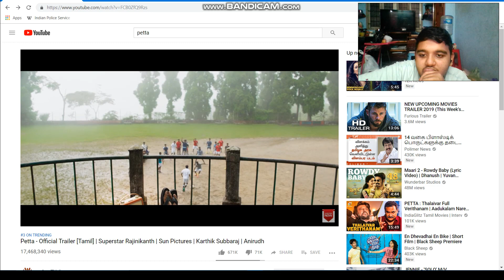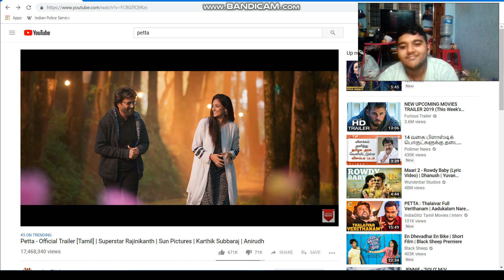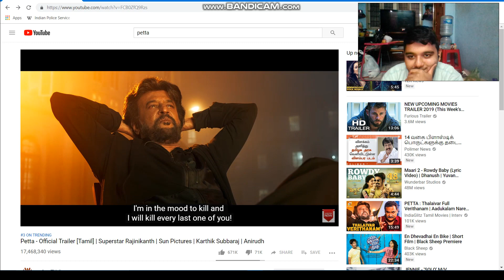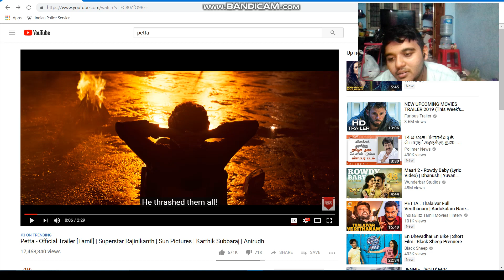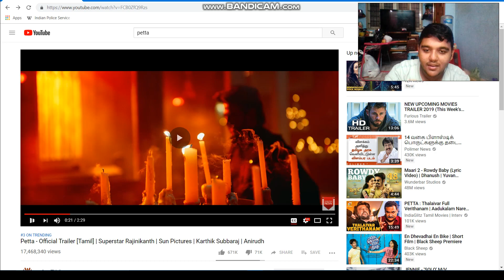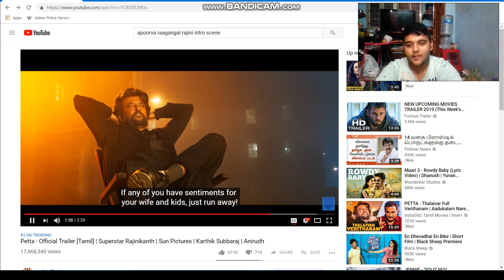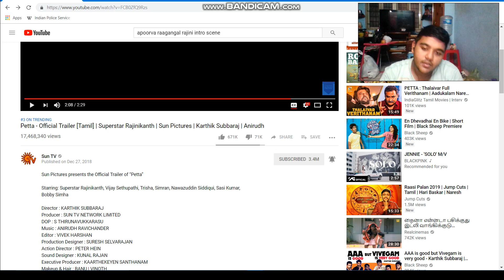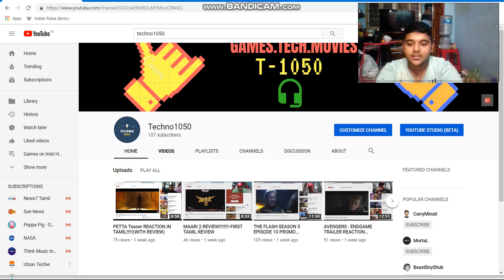PETTA TRAILER REACTION IN TAMIL!!!!!(WITH REVIEW)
Hi guys it's me Techno1050 and i'm here to do a reaction (with review) of the recently released trailer of the upcoming movie PETTA.
Petta (lit.City) is an upcoming Indian Tamil-language action film written and directed by Karthik Subbaraj and produced by Kalanithi Maran. The film stars Rajinikanth with an ensemble cast including Vijay Sethupathi, Simran, Trisha, M. Sasikumar, Nawazuddin Siddiqui, Bobby Simha.